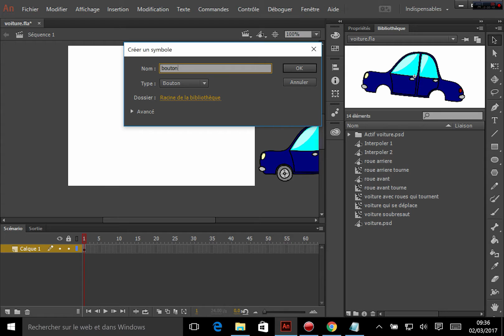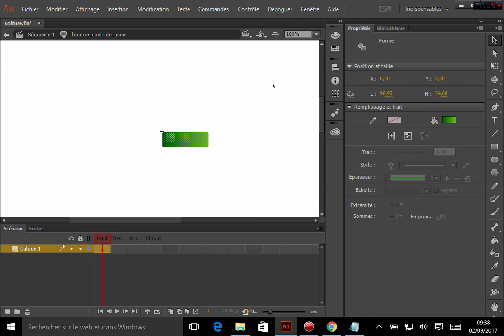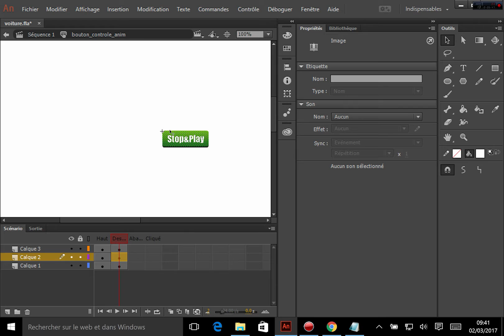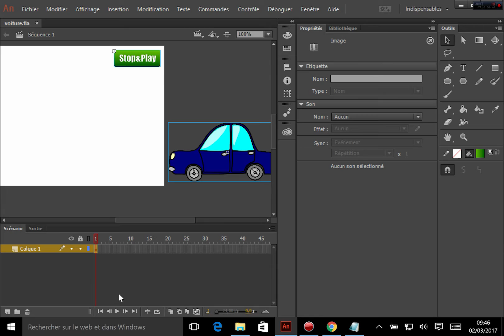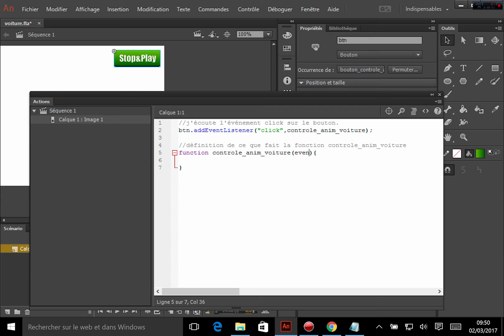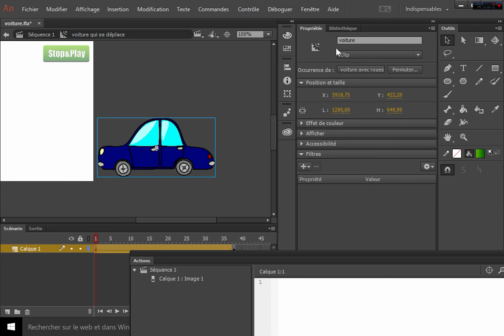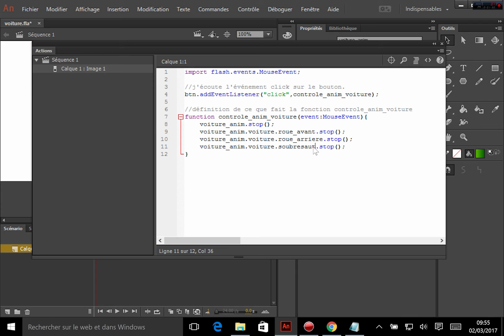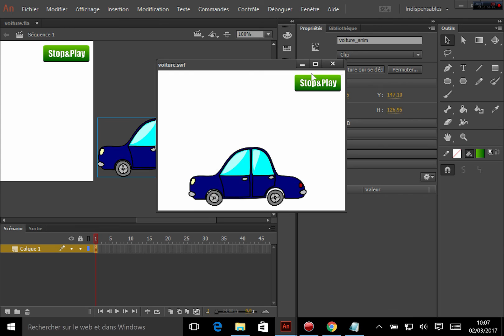Formation IMM - Module Animate / Flash: Cours tuto 7 , symbole bouton et AS3